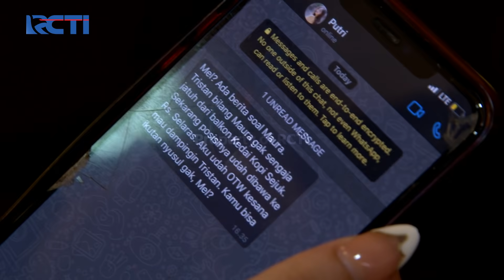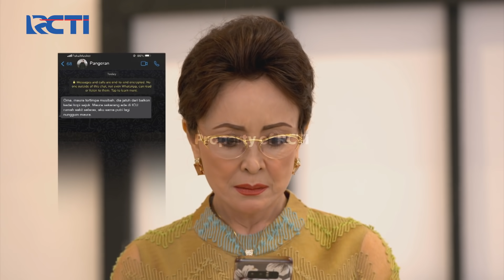PUTRI UNTUK PANGERAN - Waduhh Pak Regar Masuk Jebakan Oma Nih..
Pak Regar tak sengaja bertemu dengan oma sebelum pulang. Oma menanyakan soal kedekatan pak Regar dengan Pangeran, tentu saja dijawab dengan begitu semangat oleh pak Regar. Eitsss, tapi ternyata oma punya maksud lain dibalik obrolannya dengan pak Regar. Waduhh...